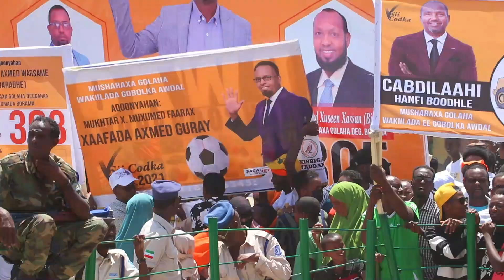Muuqaal:- Xisbiga Waddani Iyo Dhoolatuska Fagaaraha Khayriyada Borama.